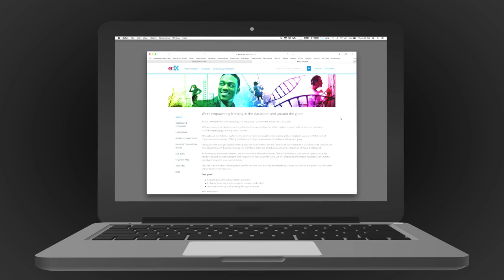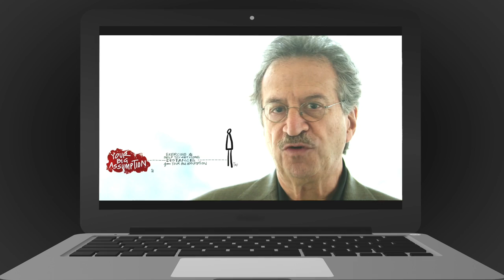Including Ourselves in the Change Equation (IOCE) Trailer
Discover the research-based Immunity to Change™ process to help professionals accomplish those personal improvement goals that have eluded the smartest plans and best intentions. Learn a proven method for undertaking personal change that can contribute to important transformations in your classroom, team, school, district, or organization.